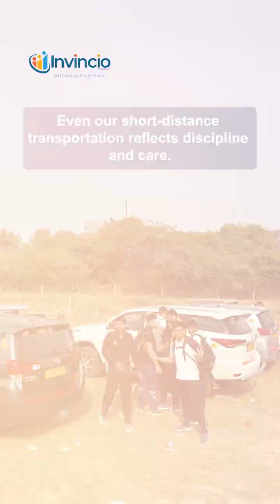Invincio’s Drone & Anti-Drone Training Explained | Must-Know Module for SSB Aspirants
Get a complete inside look at Invincio’s Drone & Anti-Drone training module — one of the most important modern warfare topics every SSB aspirant must understand.

In this session, aspirants learn:
• How drones are built and operated
• Anti-drone systems & real countermeasures
• Practical defence insights for Lecturette & GD
• Real examples to use in PIQs and interviews
• OLQ development through hands-on learning

Because today’s SSB boards expect candidates to have modern defence awareness, clarity in technology topics, and the confidence to speak on UAVs, warfare trends and counter-systems.

If you’re preparing for NDA, CDS, AFCAT, TES, Accentry, Navy/AFSB or any SSB interview, this module gives you a massive edge.

Invincio doesn’t just prepare you for the SSB.
We prepare you for the future battlefield.

Follow Invincio for more SSB guidance, tips and officer-like insights.